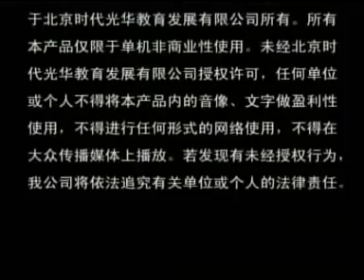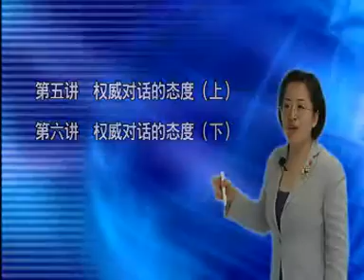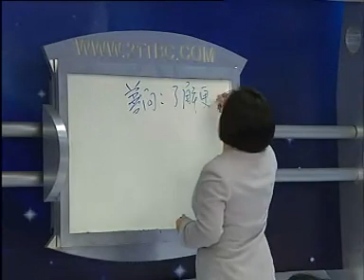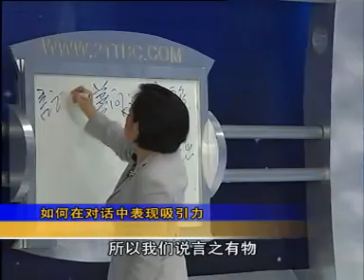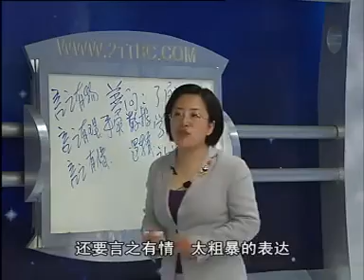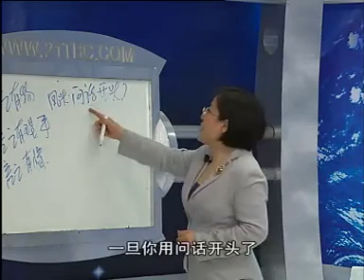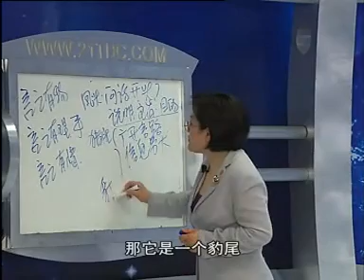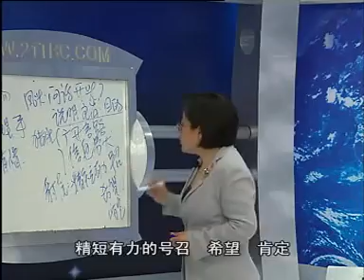管理者如何提升语言表达艺术05